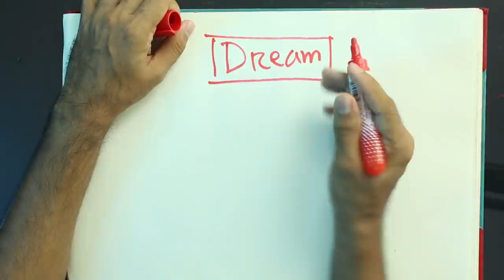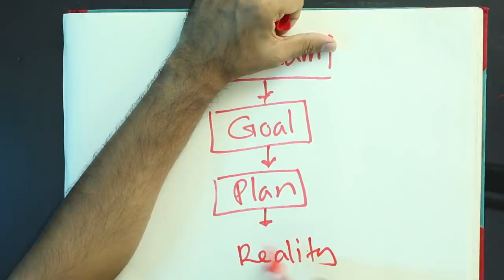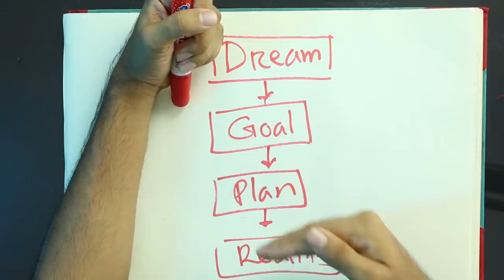How to Turn Dreams Into Reality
আমরা সবাই চাই নিজেদের স্বপ্নগুলোকে বাস্তবায়িত করতে। কিন্তু এই স্বপ্নগুলো Track করে না রাখায় আমরা নিজেরাই কয়েকদিন পর এর কথা ভুলে যাই।

কিন্তু তুমি যদি নিজের Dream-কে Goal-এ পরিণত করে Reality-তে আনতে চাও, তাহলে এই ভিডিওর এই Module-টা তোমার জন্য!

কমেন্টে জানিয়ে দাও কোন Dream-টা Achieve করার জন্য তুমি এই Module-টা Follow করছো!

We all want to make our dreams come true. But because we don't keep track of these dreams, we ourselves forget about them after a few days.

But if you want to turn your dream into a goal and bring it to reality, then this video module is for you!